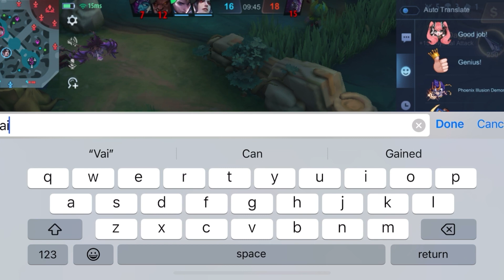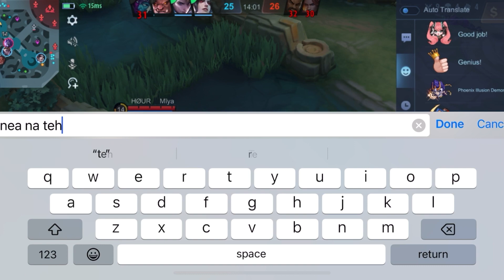CLINT User Watch This To Bully Bruno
This is how I beat Bruno in gold land !